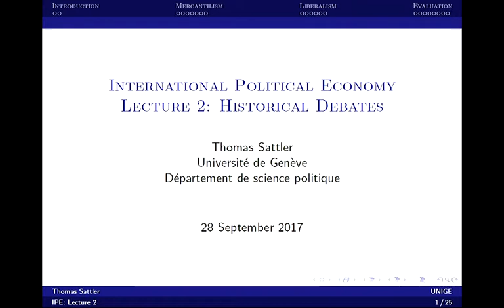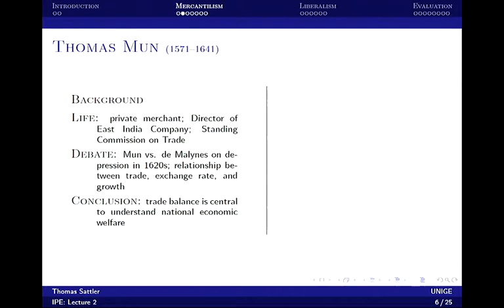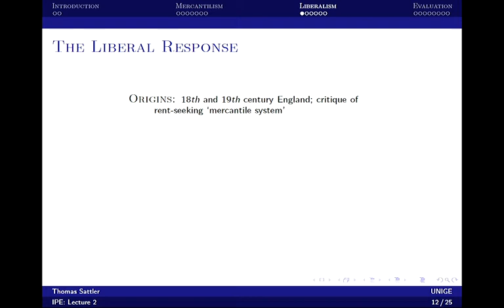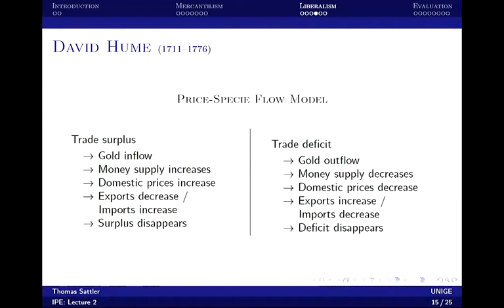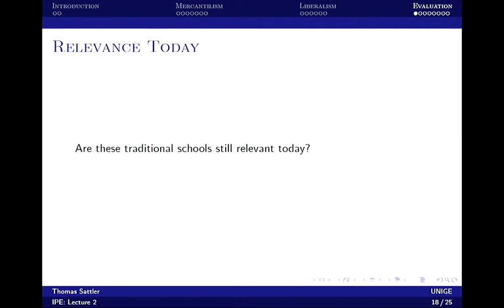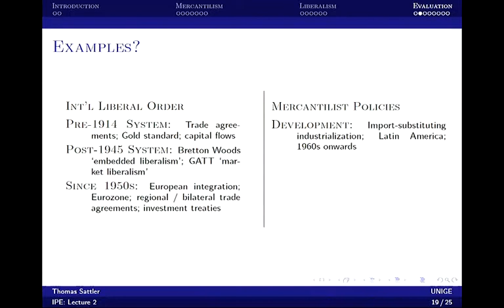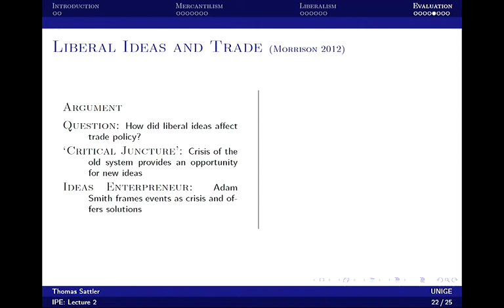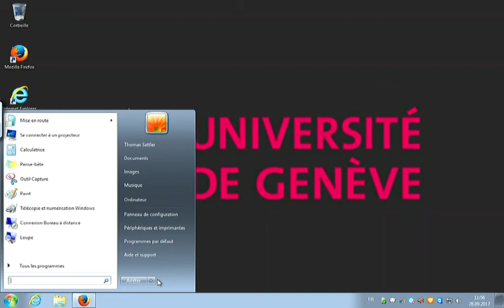2/12 International Political Economy - Historical debates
With the expansion of globalization during the last decades, economic conflict and cooperation among states play an increasingly important role for international political affairs in the modern state system. This course examines the political origins and political
consequences of the intense economic ties that characterize contemporary interstate relations.